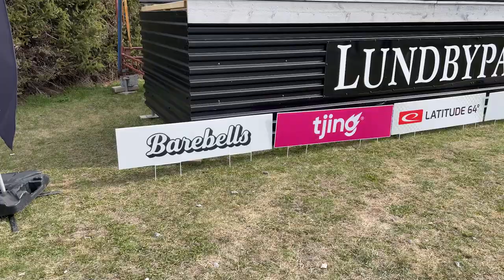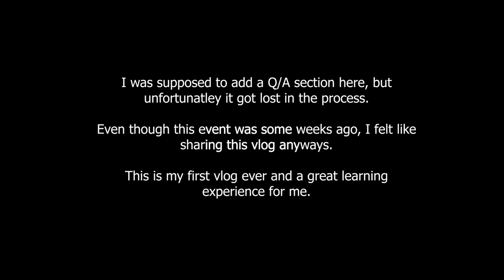Vlog #1 - SDGPT Lundbyparken Open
This time I will let you tag along during my weekend in Lundbyparken, 29th of April to the 1st of May.

This is my first time vlogging during a weekend and I hope you like it, even if it's a few months too late.
I had more plans for the ending, but the content disappeared in the process. Sorry about that.

Let me know what you think, if I should try and make more of this in the future.